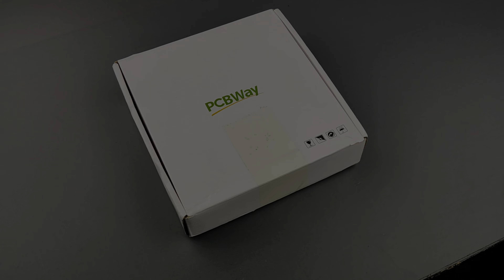अब चलाओ Full Volume पर स्पीकर 🔊💪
This video is about the speaker protection board.
Hello Friends, In this post I make a dual-channel speaker protector, you can use this speaker protector for up to 500+500W amplifiers. This speaker protector has protection and an active Led, so you can easily understand whether your amplifier is in fault condition or normal condition. This circuit is powered by 12 volts. If this circuit is connected to the amplifier output, and if the transistor burns out, this circuit will not allow current to flow through the speaker.

speaker protection kit,
5.1 speaker protection board,
stereo speaker protection board,
speaker protection board with display,
speaker protection board circuit,
6-channel speaker protection board,
amplifier clipping indicator circuit,
clipping indicator,
Active Protect Clip Signal indicator,
audio signal indicator circuit,
clip indicator,
speaker protection